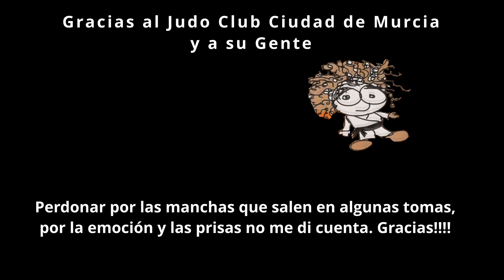17 JUDOKAS POR EL MUNDO, JUDO CLUB CIUDAD DE MURCIA,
Mi agradecimiento al club de judo Murcia, que me acogieron como si fuera uno más, es lo que tiene de ser judoka en todos los sitios que vas te encuentras amigos de viaje. Espero que os guste! Disfrutamos muchooooooo!